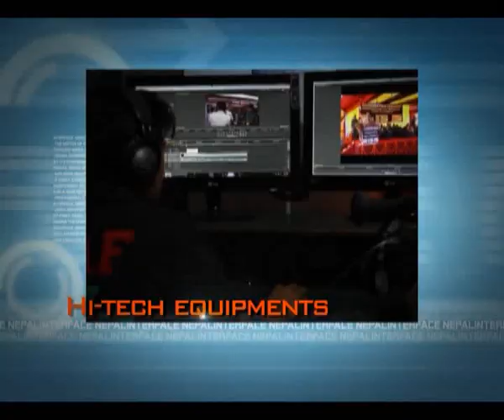Dr. Gyanu Lamichhane, Scientist in TOUGH talk with Dil Bhusan Pathak- 82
Nepali researcher/scientist (New Innovator Award 2011; the Best and the Brightest 2007)  who made a breakthrough in the cure for Tuberculosis (TB) that kills more than two million population around the world.

From ekantipur:  Gyanu Lamichhane, a 35-year-old Nepali researcher at John Hopkins University School of Medicine, has drawn the world several steps closer in finding a better, faster and reliable cure for tuberculosis (TB), which kills over two million people across the globe each year.

His latest findings have paved the way for a much faster approach of weakening the TB causing bacterium, Mycobacterium Tuberculosis, which could potentially shorten TB treatment that now takes at least six months.

In recognition of his achievement, the US government's National Institute of Health honoured Lamichhane with the coveted New Innovator Award-2011 on September 19 along with a direct funding of $ 1.5 million (Rs 117 million) for his research to be carried out at the university within five years. A statement issued by the Institute on September 19 stated that the award was conferred on Lamichhane and 48 other young scientists for various promising researches in health sciences.

During his research at Johns Hopkins Centre for Tuberculosis Research, Lamichhane, the assistant professor at the university, discovered what exactly the cell wall of TB causing bacteria is made of. He revealed that the protective cell wall of Mycobacterium Tuberculosis is held together by an enzyme named L,D-transpeptidase. The revelation is said to have come as a breakthrough in the effort to develop medicine that could break the protective wall of the bacterium and thus weaken it and cure the disease altogether.

His research has a key finding that if L,D-transpeptidase is unable to function, Mycobacterium Tuberculosis will have its cell wall weakened and the remaining chemical linkages in the bacterial wall will be an easy target for drugs used in the treatment of TB. Lamichhane now intends to pursue his research on what effect antibiotics will have on L,D-transpeptidase and the possible cure for tuberculosis as well as other bacterial infections.

"My primary interest is the study of genes essential to the growth of mycrobacteria. In future I intend to study the cell division and regulation of cell cycle in mycrobacteria," Lamichhane told the John Hopkins University publication after receiving the award. He had harboured the dream of finding a cure for TB since 1993, when he was a high school student in Chitwan. In an interview with the Post in 2009, he had stated that his grandfather's death from TB pushed him to find a cure for it.

"My team was doing research with the aim to identify how mycobacterium tuberculosis grows. We found that an unusual enzyme is required for the bacteria to grow properly and cause disease," he told the Post over telephone from the US on Sunday.

"We have demonstrated what needs to be done to make new drugs. Now the challenge is to work on making drugs and testing them," he added.

About one third of the world's population is believed to be infected with M Tuberculosis with 10 million new cases each year.

Tuberculosis is a leading cause of death among those who are infected with both HIV virus and M Tuberculosis, causing for the death of nearly 500,000 people with infections of both.

The complete treatment of tuberculosis requires at least six months for a "short" course treatment. Lamichhane hopes that the findings will help shorten the treatment duration to mere two weeks.

Lamichhane, who himself suffered from latent tuberculosis, had received a grant worth $ 100,000 from the Bill & Melinda Gates foundation in 2009 for the research on tuberculosis. He was also featured as one of the 36 best and brightest in America by Esquire magazine in 2007.

Key findings

•Lamichhane found what exactly the cell wall of TB causing bacteria is made of

•He discovered that the protective cell wall of Mycobacterium Tuberculosis is held together by an enzyme named L,D-transpeptidase

•Findings to shorten TB treatment duration considerably